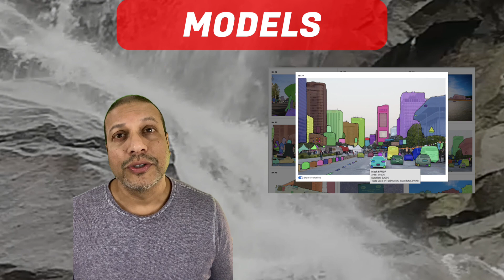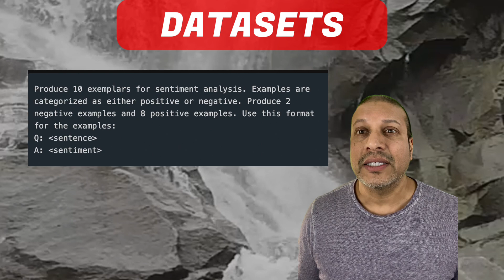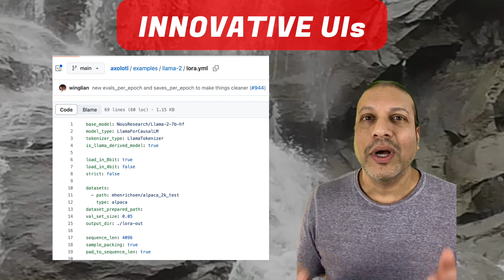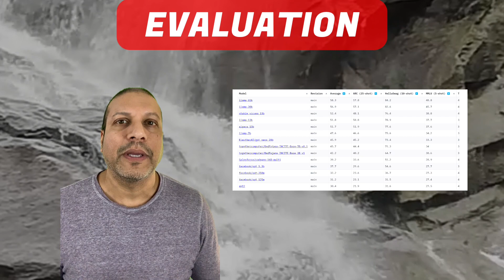Top AI Advancements in 2023 (Practical AI)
Let's dig into the biggest advancements in AI for 2023:
0:00–Introduction
0:05–Models
0:47-Datasets
1:27-Training
1:47-Innovative UIs for Training
2:15-Algorithms
2:33-Inference
2:53-Risks
3:13-Evaluation
3:41-Use Cases
4:31-Communities

You can find links to these in my  detailed